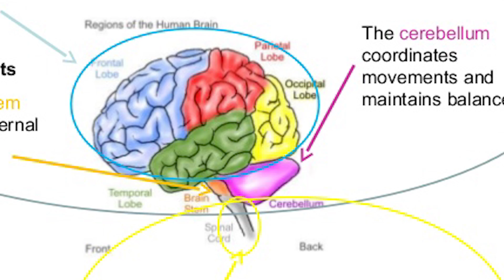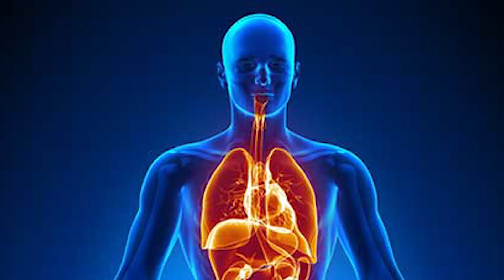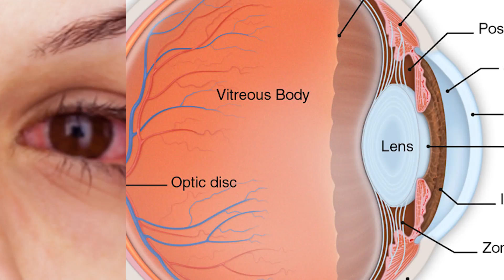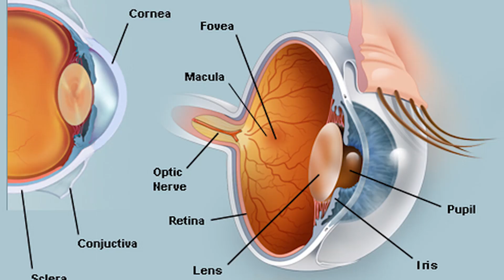What Happens When We Don’t Blink For 1 Hour?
If we don't blink, many things can get into our eyes such as unwanted dust and bacteria which can damage our eyes.  Watch to get more informed about this dangerous topic.